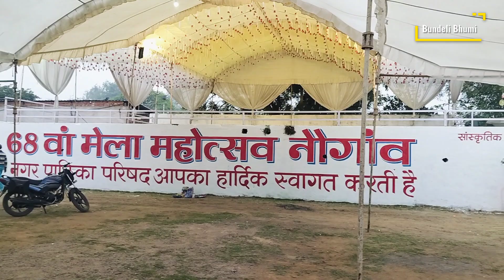68वां नौगांव मेला 2024 | लग गया नौगांव का प्रसिद्ध मेला | 68th Nowgong mela chattarpur, Bundelkhand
68वां नौगांव मेला 2024 | लग गया नौगांव का प्रसिद्ध मेला | 68th Nowgong mela chattarpur, Bundelkhand |